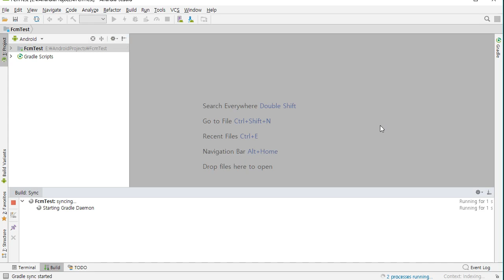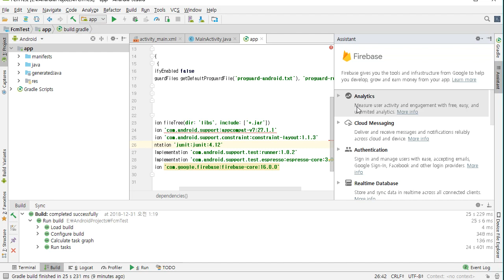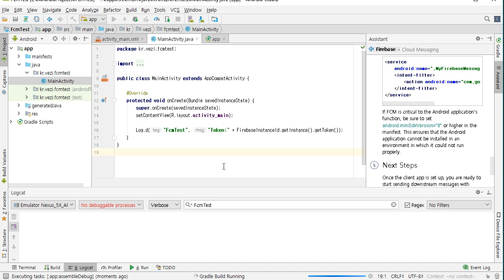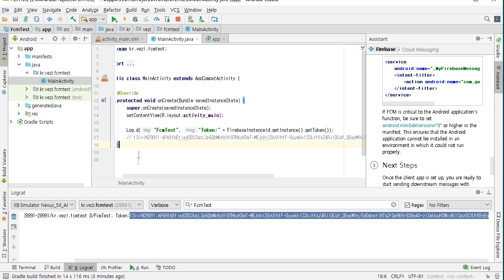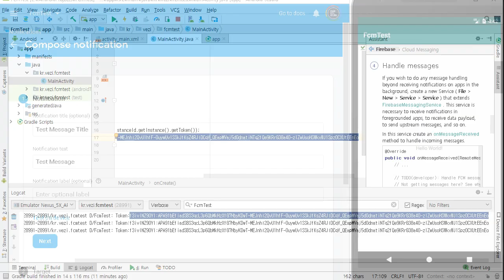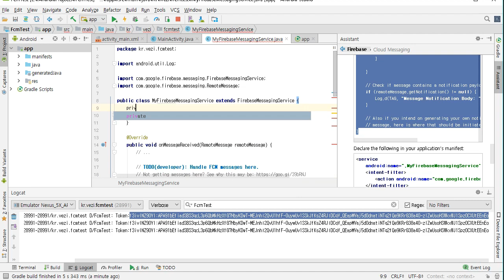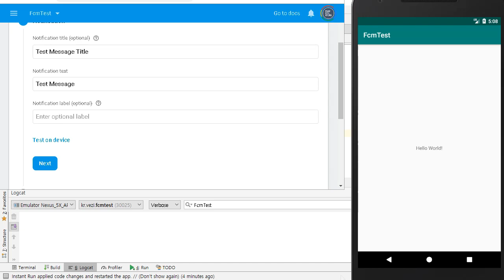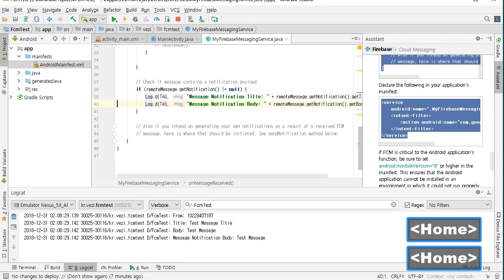Set up a Firebase Cloud Messaging ( FCM ) on Android